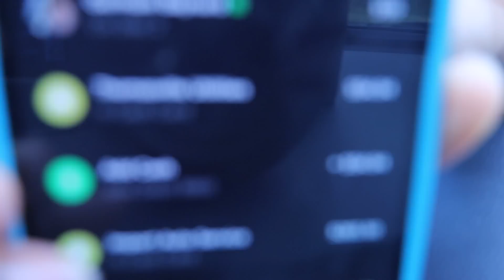STORYTIME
/MEALS BY IYONA/

Instagram/ iyonak__ NEW INSTAGRAM BTW
TIKTOK: iyonakurimiah7 NEW TIKTOK BTW